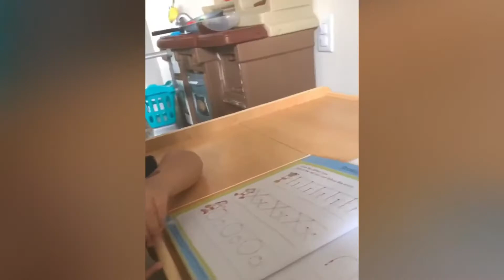Our miracle baby kairi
My grand daughter adorable kairi